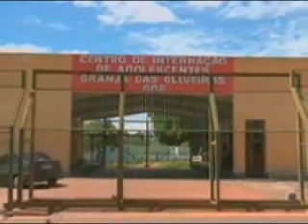Em Taguatinga ex interno de casa de custódia mata a namorada de 50 anos